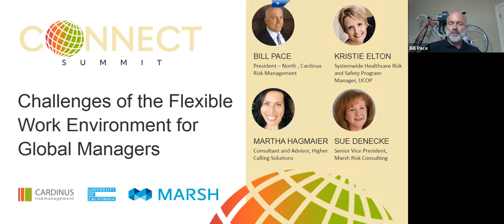Challenges of the Flexible Work Environment for Global Managers - Panel Discussion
Challenges of the Flexible Work Environment for Global Managers, with Bill Pace, Susan Denecke, Kristie Elton and Matha Hagmaier.

Get answers to your questions about the ergonomics, safety, and wellbeing challenges that global managers face in the flexible work environment.